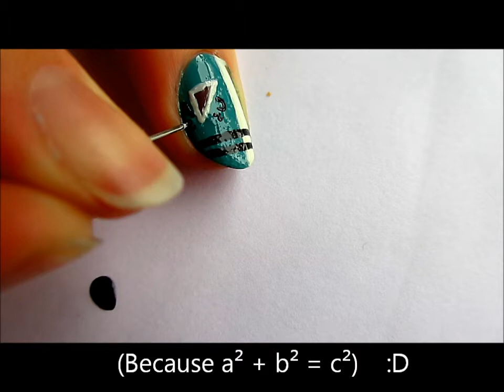Pythagoras Theorem Nail Art Tutorial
So originally I was creating a Halo based design, aaaand I got distracted again and somehow ended up making a pythagoras-theorem inspired design instead. xD Hope you like it! :)